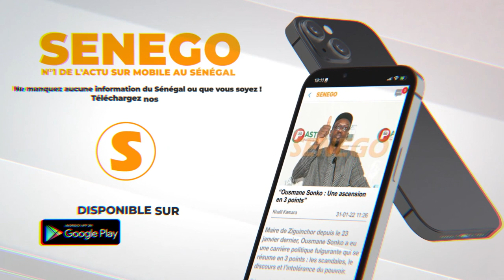Centenaire El Hadj Malick Sy : Le message fort de Diop Sy à Maodo et à Macky Sall (Senego Tv)